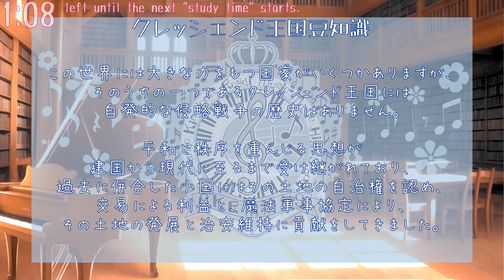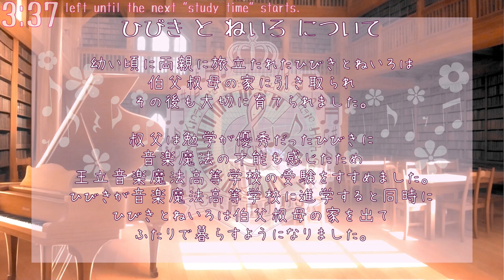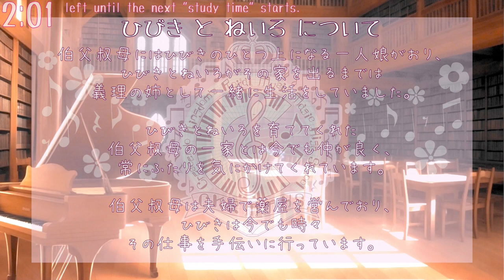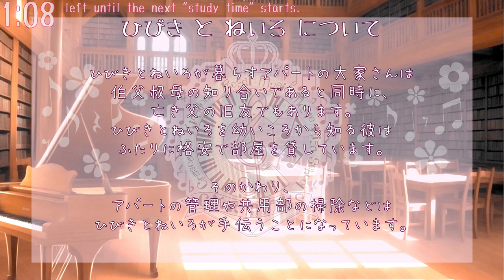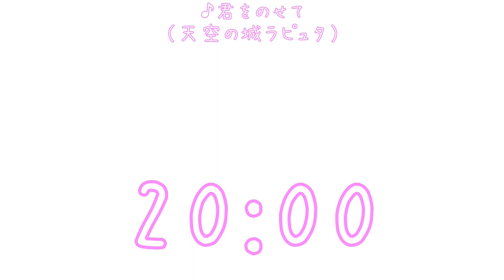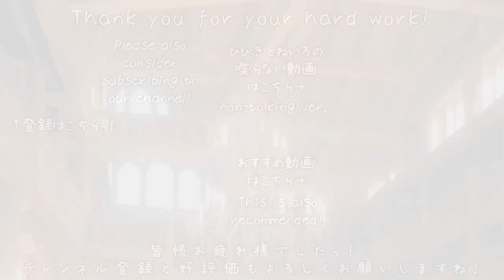[Ghibli x sea waves] Music study timer 2 hours pomodoro (25 minutes x 4 sets) for study and work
*This content has subtitles in multiple languages.
（この動画には多言語での字幕があります）

0:01:00～
[Study time performance in the first part]
Message Of Rouge（Kiki's Delivery Service）
Once in a While, Talk of the Old Days（porco rosso）
Country Road（Whisper of the Heart）
Nausicaa of the Valley of the Wind opening
Always With Me（Spirited Away）

0:26:00～
(first break)

0:31:00～
[Study time performance in Part 2]
wind rises airborne clouds（The Wind Rises）
A Town With An Ocean View（Kiki's Delivery Service）
Stroll（My Neighbor Totoro）
Sheeta's Decision（Castle in the Sky）
Teru's Song（Tales From Earthsea）
My Neighbor Totoro（My Neighbor Totoro）

0:56:00～
(second break)

1:01:00～
[Study time performance in Part 3]
On A Clear Day（Kiki's Delivery Service）
The Cat Bus（My Neighbor Totoro）
Princess Mononoke Theme Song（Princess Mononoke）
The Merry-go-round of Life（Howl's Moving Castle）
Ponyo on the Cliff by the Sea（Ponyo on the Cliff by the Sea）
If I've Been Enveloped By Tenderness（Kiki's Delivery Service）

1:26:00～
(third break)

1:31:00～
[Study time performance in Part 4]
Carrying You（Castle in the Sky）

The Pomodoro Technique is a technique that is said to have a high concentration effect by repeating 25 minutes of study time and 5 minutes of rest.

Please use it in scenes that require daily concentration, such as studying, writing documents, and reading.

On this channel, music magic girl Hibiki, who is training music magic, provides piano performances with wishes and magic so that everyone can be useful.

Together with her younger sister, Neiro, we will provide Pomodoro timer videos in which the two of them appear, and content centered on Hibiki's piano performances without their appearance.

Thank you for your continued support of our channel.

Hibiki and Neiro's self-introduction video is here!

Voice software:   @COEIROINK
Hibiki Sumikawa CV: つくよみちゃん＠COEIROINK
Whispering voice CV: 汎用式概念 ろさちゃん＠COEIROINK
Neiro Sumikawa CV: AI声優-朱花＠COEIROINK